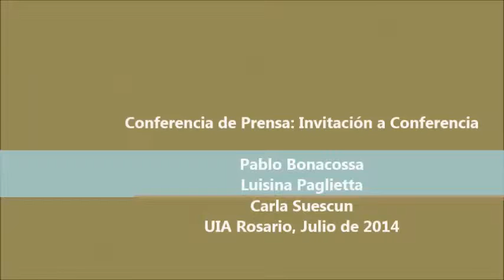Conferencia de Prensa Paglietta - Ejercicio de Media Training